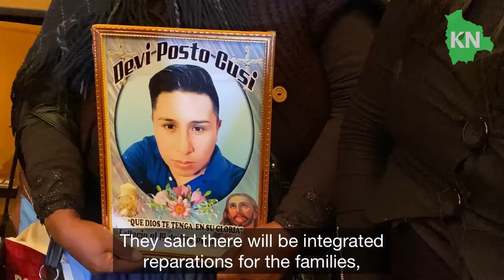Senkata Massacre Victims Association Reacts to GIEI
Gloria Quisbert represents the families of the victims of the Senkata massacre and attended the release of the GIEI human rights report on the 2019 coup violence.